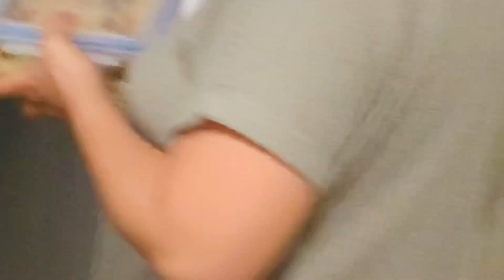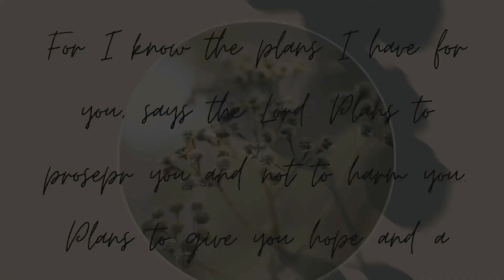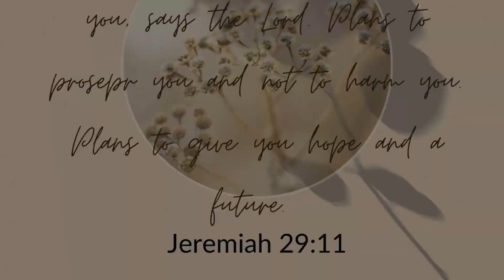Nighttime Kitchen Clean Up Routine | Clean with me | Making Pininyahang Manok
Hello everyone!

Today I will share with you my night time kitchen cleaning routine! I will also make pininyahang manok from the left over pineapple tidbits when i made macaroni salad.

Timestamp:

3:01 Cleaning Routine

Facebook: Life Simplified By Mai